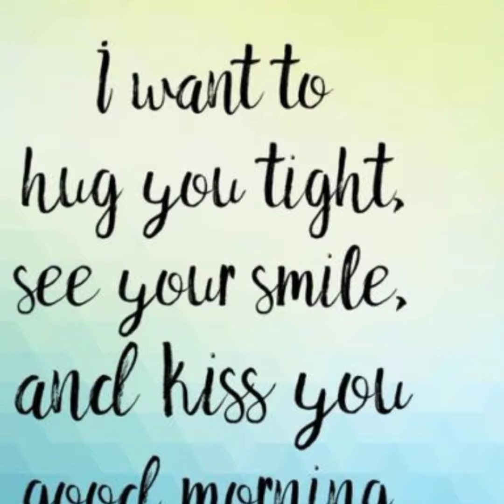Good Morning Beautiful LUMU